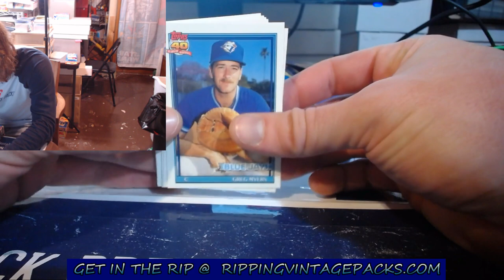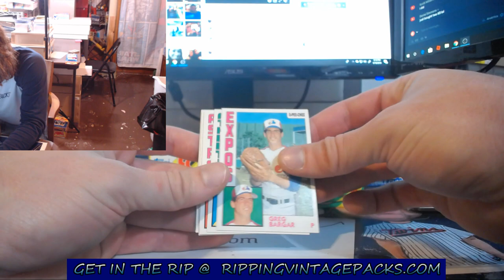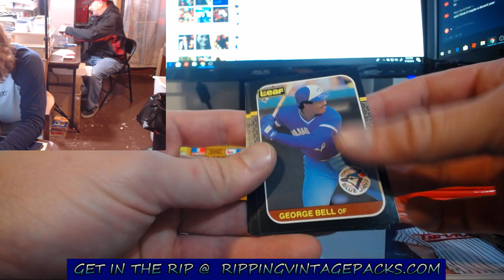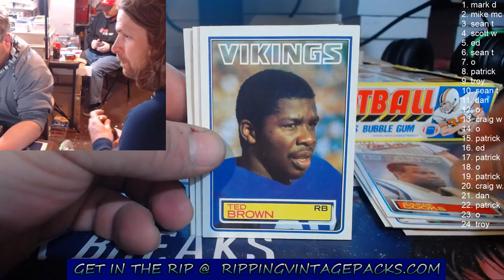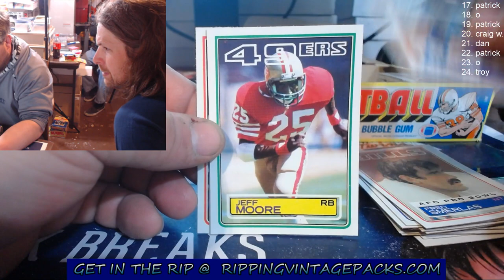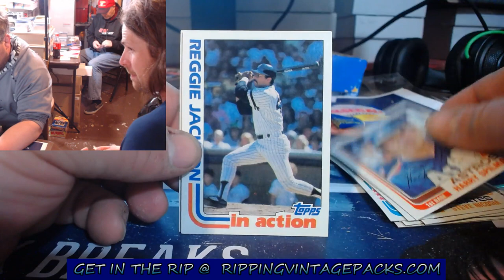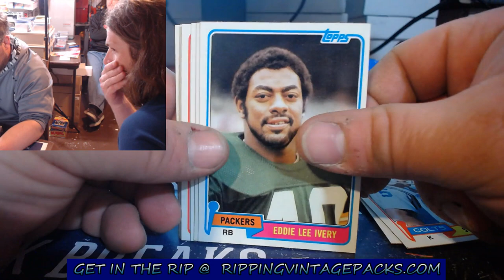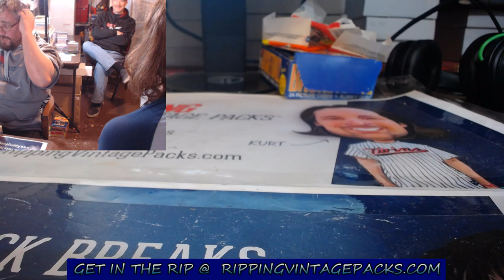jeter boxes sme junk wax and who knows